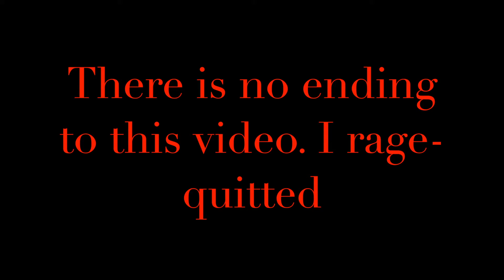Trolling The "DUMBEST" Players On Bedwars (Rage Warning!!)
Today I'm playing Bedwars on Hypixel and I find some noobs who cover their base with wool, blow their OWN teammates up, and kill one another. After 4 matches dealing with this, I rage-quitted!